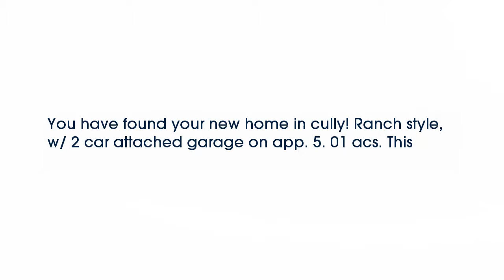Real estate for sale in Culleoka Tennessee - MLS# 1689180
2718 Pullen Mill Road
Culleoka Tennessee 38451
MLS# 1689180

You have found your new home in cully! Ranch style  w/ 2 car attached garage on app. 5. 01 acs. This